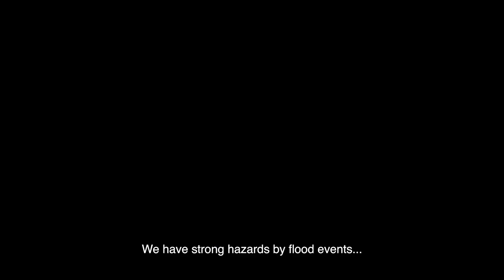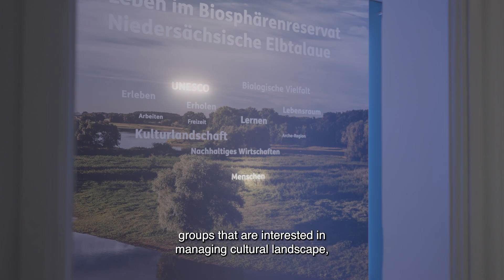How to reduce the threat of floods with Nature-Based Solutions in Germany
This video showcases one of OPERANDUM’s Nature-Based Solutions, which helps to reduce the threat of floods near the Elbe River in Germany.

About OPERANDUM
Due to climate change, in the last few decades, the frequency of extreme weather events has risen. This leads to severe consequences such as landslides, flooding and storm surges. And rural landscapes around cities must be protected from these changes.

The OPERANDUM project is a European project, formed by 26 partner institutions from all over the world. They research Nature-Based Solutions to adapt rural and natural territories to the impacts of the rising extreme weather events.